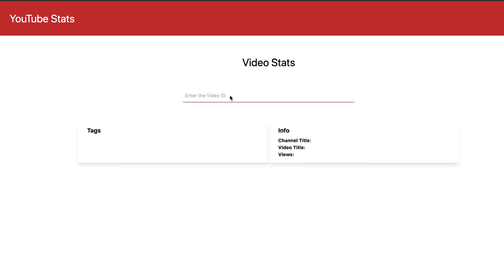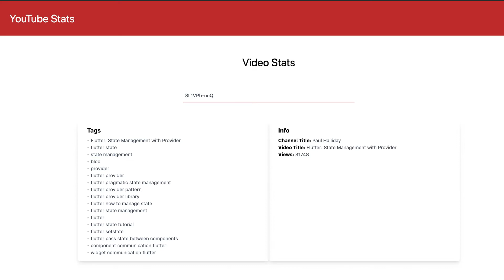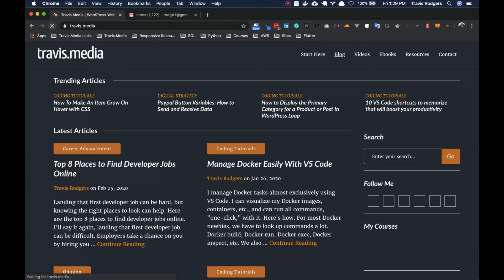Let's Build Apps in 2020! A New Realization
A few weeks ago, I came to a new realization about the benefit of building everyday, practical apps, that will lead to some exciting changes here on the channel in 2020.

Learn to Code Blueprint 6 month Course: Accountability | Clarity | Confidence